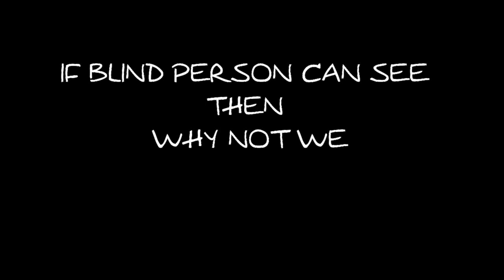Short film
The short film tells about, the ability to think & behave in normal & rational manner about our own responsibility for keeping our area and environment clean. In this film we will see that how a blind person indirectly tells us that where we are wrong.